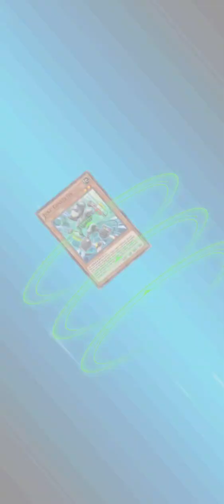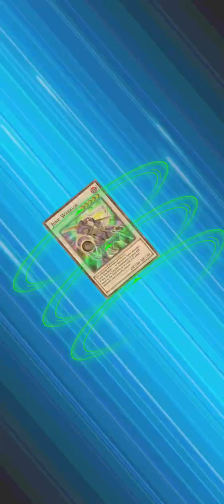Yu-Gi-Oh Duel Links Ranked: Yusei (Synchron) vs. Yusei (Infernoid)